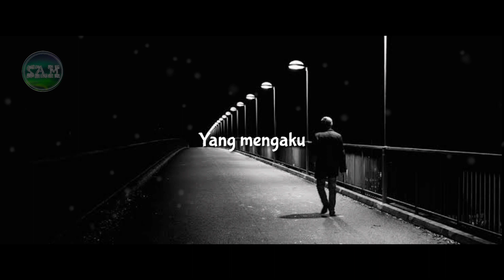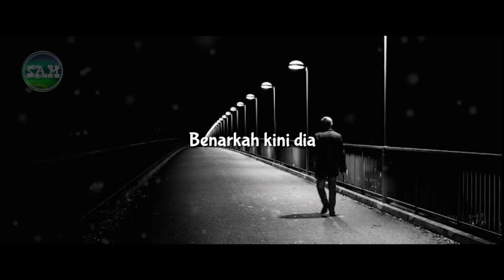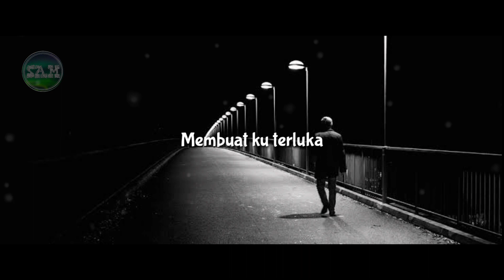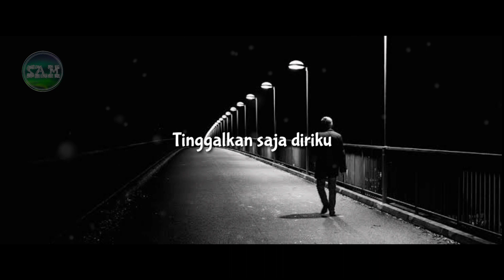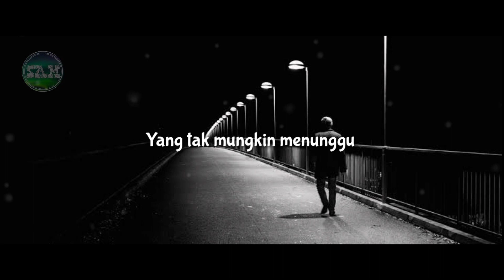Iwan Fals - Aku Bukan Pilihan (Cover)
Judika - Aku Bukan Pilihan - Tribute to Iwan Fals

📌Lyrics
Kini kumengungkap tanya
Siapakah dirinya?
Yang mengaku kekasihmu itu
Aku tak bisa memahami

Ketika malam tiba
Ku rela kau berada
Dengan siapa kau melewatinya

Aku lelaki tak mungkin
Menerimamu bila
Ternyata kau mendua
Membuatku terluka
Tinggalkan saja diriku
Yang tak mungkin menunggu
Jangan pernah memilih
Aku bukan pilihan

Selalu terungkap tanya
Benarkah kini ada
Wanita yang kukenal hatinya

Tak perlu memilihku
Aku lelaki, bukan untuk dipilih

Menerimamu bila
Ternyata kau mendua
Membuatku terluka
Tinggalkan saja diriku
Jangan pernah memilih
Aku bukan pilihan